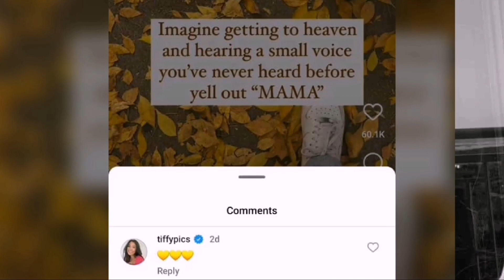Tiffany Bates Implies She Had Family Tragedy | Tiffany & Lawson Bates Slammed For ‘Gross’ Clickbait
‘Bringing Up Bates’ Tiffany Bates Implies She Had Family Tragedy?

Tiffany & Lawson Bates Slammed For ‘Gross’ Clickbait

Carlin Bates Shocks Fans With What She’s Pushing Now